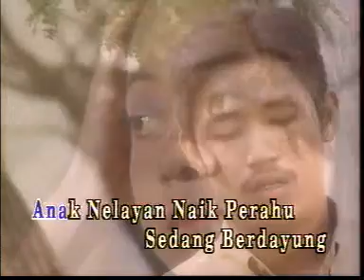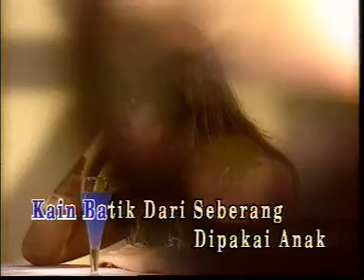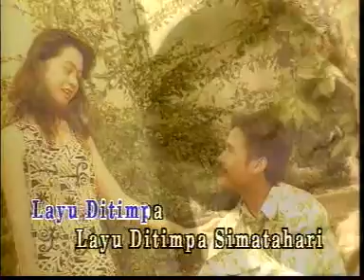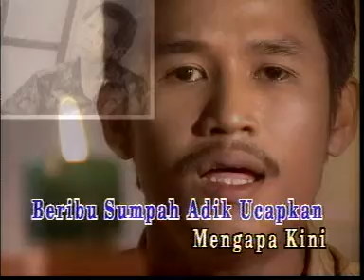REBUTAN ACHEH - A. RAMLEE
Perkhidmatan DJ, PA.sistem, Karaoke dan Catering untuk sebarang majlis anda di kawasan kuala lumpur, selangor, negeri sembilan dan lain-lain sila hubungi hp 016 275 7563 atau layari